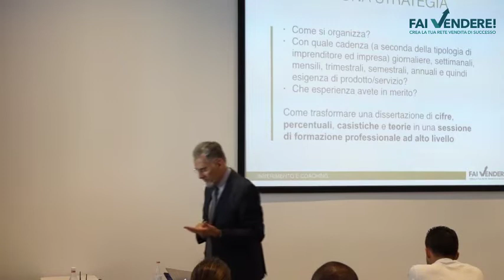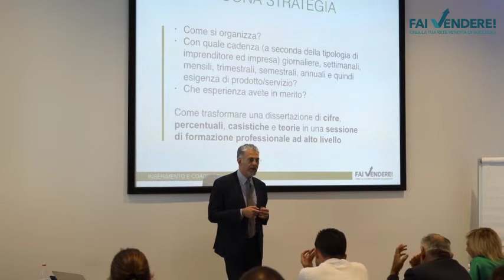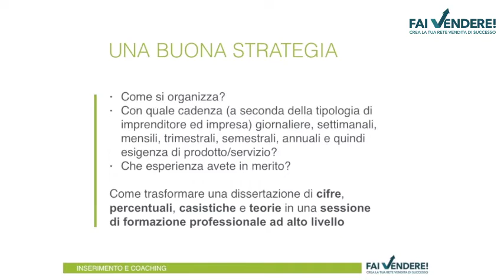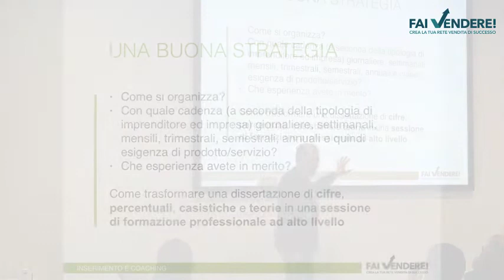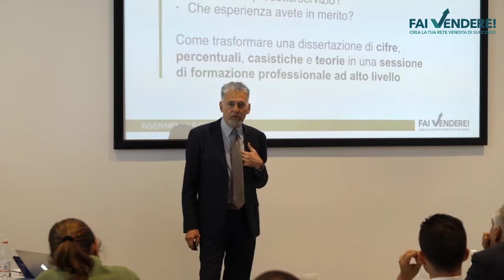FAI VENDERE! Affiancare e motivare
a FAI VENDERE! ) aiutiamo gli imprenditori a gestire e migliorare le performance della propria rete vendita.
Ecco un breve spezzone dell'intervento di Alessandro Bracaglia